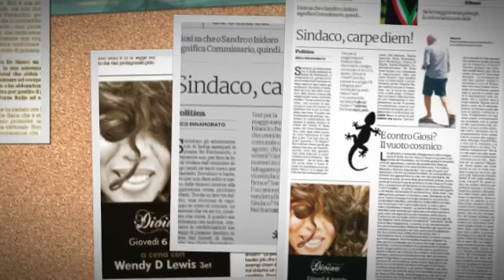VideoSommario del 06 agosto 2015